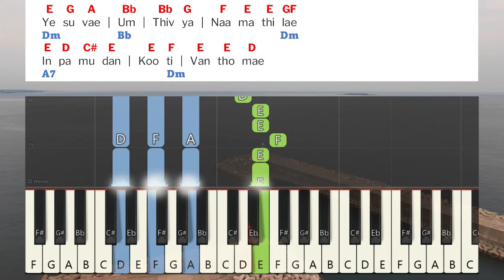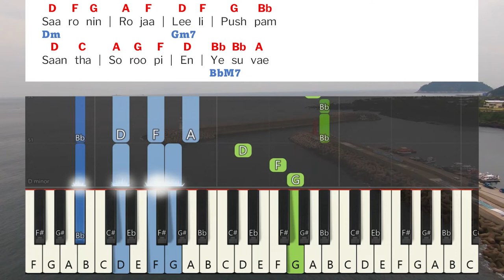Deva Prasannam Tharume Keyboard Notes | தேவா பிரசன்னம் தாருமே Sarah Navaroji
Deva Prasannam Tharume Keyboard Notes & Chords Complete || தேவா பிரசன்னம் தாருமே | Tamil Christian Songs | Sister. Sarah Navaroji | Deva Saayal Vol 2 | தேவ சாயல் பாகம் 2

Visit this Youtube Channel For More Keyboard  Notes Videos
Indian Christian Music Youtube Channel